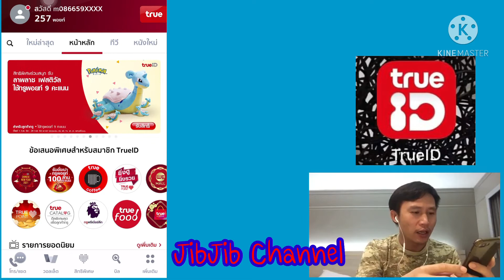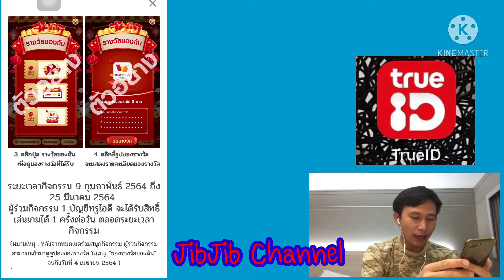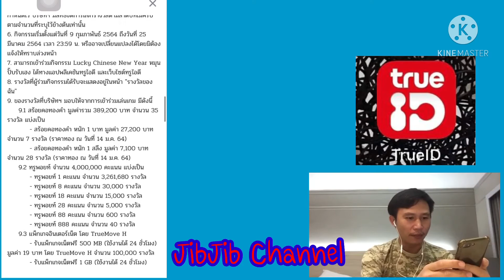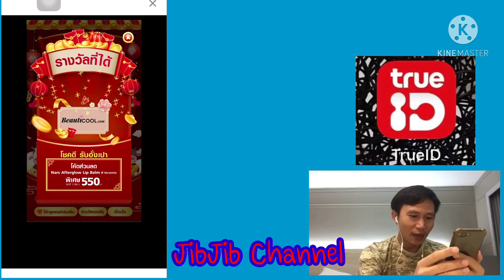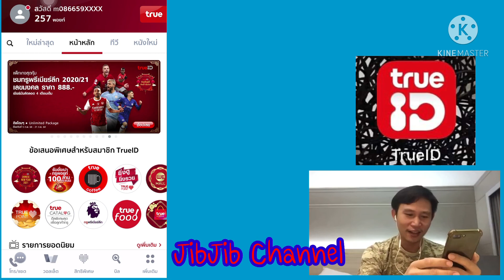สอนหาเงินฟรีทรูไอดีลุ้นรางวัล#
มาหาเงินฟรีรางวัลฟรีมากมาย แค่ร่วมกิจกรรมกับ แอพทรูไอดี กับกิจที่อยากแนะนำใครที่เป็นสมาชิกอยู่แล้วอย่าพลาดใช้เพียงหนึ่ง point เท่านั้นอาจโชคดีได้ทองคำกลับไป มาร่วมสนุกกันครับ